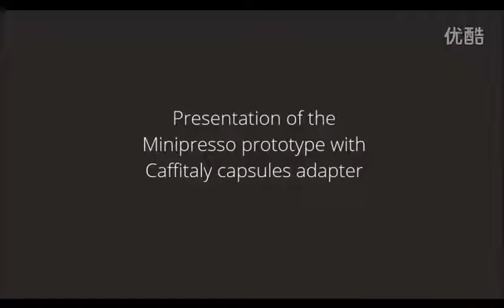Wacaco Minipresso Coffee maker Handpress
Wacaco Minipresso Coffee maker Handpress Capsule&Powder Coffee machine Manual Espresso machine Portable Outdoor travel Coffee